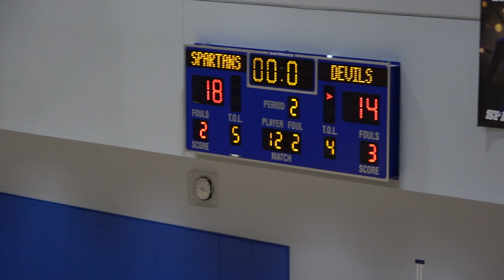MHSV vs Campbell - 2/21/24 | Q1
Marietta High School
Varsity Lady Blue Devils Girls Basketball 2023
Georgia High School Playoffs